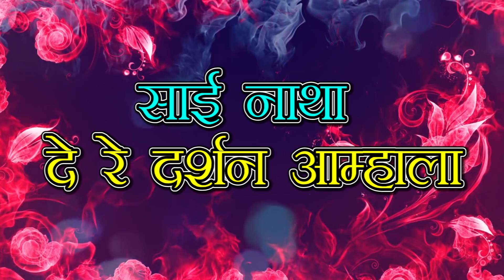साईनाथा देरे दर्शन आम्हाला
सोनाली भोईर..sai baba song